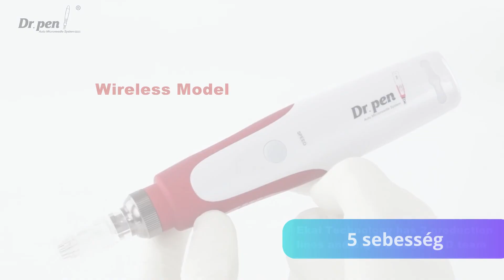Dr. Pen N2 mezopen készülék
Ha mezopen vásárláson töprengsz, a legjobb helyen jársz! Évtizedes tapasztalattal oszlatjuk el kételyeid!

Közép-Európában cégünk vezette be az első vezetékes mezopent 2013-ban, majd az első akkumulátoros MezoPent is.

Több, mint 2.000 db mezopent értékesítettünk, így a legnagyobb tapasztalattal rendelkezünk hazánkban.

A négyféle nano modulnak köszönhetően nyáron is mezopenezhetsz, valamint biztonságosan végezhetsz BB Glow, BB Lip kezeléseket!

A Mezopen kezelés közkedvelt, biztonságos és jövedelmező, a néhány tízezerforintos beruházás pillanatok alatt megtérül és hosszú távon stabil hasznot hoz!

Azonnal látványos és tartós eredményt garantáló kezelések, melyek sok új vendéget hoznak és még hűségesebbé teszik meglévő vendégeid!

A MezoPen egy innovatív eszköz a bőrfiatalítás területén. A már jól ismert dermaroller továbbfejlesztett, gépesített változata, melynek használata egyszerű és biztonságos, valamint egy kezelésen belül lehet változtatni a tű méretét.

Miért válassz minket?

Évtizedes mezoterápia, dermaroller és mezopen tapasztalatunkkal garantáljuk, hogy a legjobb kezekben vagy!

DR.Pen N2 talán a legkorszerűbb és a legmegbízhatóbb.
Mezopenünk 15%-al megemelt fodulatszáma gyorsabb, elviselhetőbb kezelést garantál.

Kedvező árfekvésű tanfolyamunk garantálja a biztonságos használatot télen-nyáron. Hatóanyag tanfolyamunk segítségével olyan azonnal látványos és tartós kezeléseket végezhetsz, melyekre te és a vendégeid is mindig vágytak.

Hatóanyag választékunk a legszélesebb, több mint 100 különböző steril mezo hatóanyagot kínálunk széles tűmodul választék és kedvező árak mellett.

Kínálatunkban megtalálhatók a legkorszerűbb exoszómás, enzimes, peptides, növekedési faktoros, PRDN, BTX hatóanyagok, de természetesen az összes ismert monóhatóanyag és koktélok széles választéka egyaránt.

A széles kínálatnak köszönhetően egy bőrproblémát akár több különböző hatóanyaggal is kezelhetsz, melyek más-más módon hatva, fokozottan látványos és tartós eredményt garantálnak.

Jellemzők:
Nyáron is alkalmazható a nano modulokkal
A bőr kisebb mértékig roncsolódik a dermarollerhez képest.
Állítható tű mélység 0.25mm-2.0mm
Eldobható tűmodulokk a fertőzések elkerülése érdekében
Gyorsabb, így a kezelési idő jelentősen csökken a hagyományos dermarolleres kezeléshez képest
Kisebb fájdalom, a vertikálisan elhelyezett tűcsoportok hatása végett
Ergonomikus forma
Könnyen alkalmazható vékony és hajlított területeken
Állítható sebesség a tökéletes kezelésért
Professzionális megoldás a mikrotűs terápiára